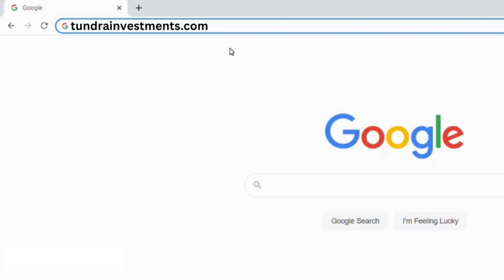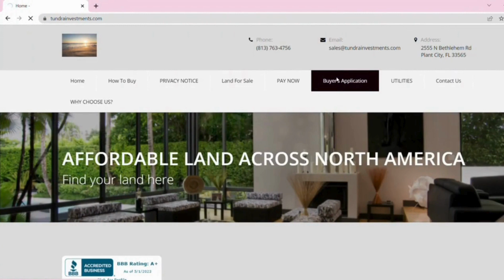Secure this 0.28 Acre lot in El Paso for ONLY $300 Down!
Your dream property awaits! 🏡🌟 Check out this vacant lot for sale: 0.28 acres on Parkrose Ct, El Paso, TX, 44130. Priced at just $13K cash with owner financing options available. Secure it with only $300 down! 🌳💰 City utilities available, perfect for RV living, and not zoned. Don't miss out on this opportunity!